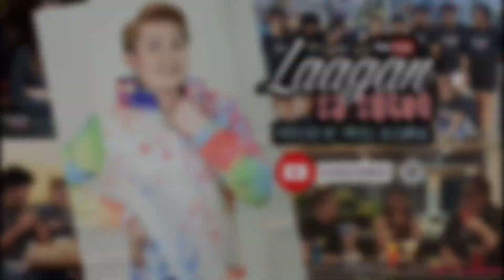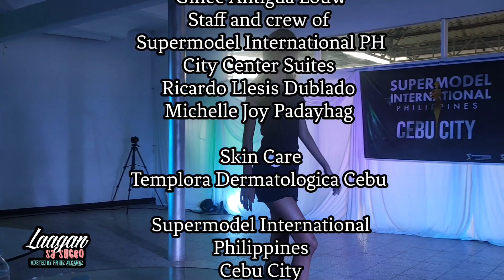SUPERMODEL INTERNATIONAL Philippines CEBU CITY (Screening)